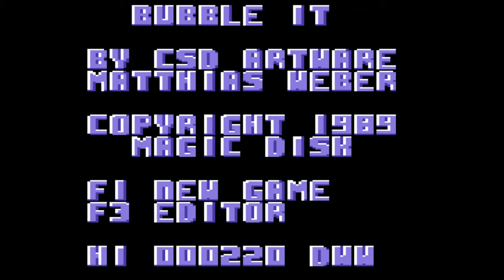C64 Game: Bubble It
"Complaints on the conveyor belt come to us in the editorial office, so the games on the MAGIC DISK or GAME ON would be "child's play" and "far too easy". This problem can be remedied: At BUBBLE IT! Even the greatest joystick artists will work up a sweat when they no longer see the field for the enemies!

A difference to "normal" skill games on the computer is that BUBBLE IT! is different from game to game. Unlike most action games, there are no simple solutions to overcome or outsmart your opponents, as they always move differently and therefore become unpredictable. Therefore, even solving a level does not lose its appeal after a short time.

BUBBLE IT! is (to our delight!) equipped with a fast loader. An integrated editor makes the game even more appealing, as the whole circle of acquaintances can be passed with self-created levels. Fast digital sound routines, drums and other sound effects provide the musical accompaniment to the program.

To the story of BUBBLE IT!:
Gustav, a little hedgehog, has lost his mom. Lonely and without knowing that he ended up in a flower shop, Gustav gropes around.

It strikes midnight from a distant church tower when he enters the room with the cactus collection. Whenever he comes across a cactus in the dark, he whispers softly: "Mom ...?" .

When it struck half past one, Gustav was fed up. "She must have lost me," Gustav thinks grumpily as he trots towards the exit, "Well, half as bad. Surely she is waiting for me at home".

On the way home Gustav suddenly gets an appetite for some great chewing gum. Like every concerned hedgehog mother, Filius had of course forbidden her Gustav to eat these delicacies, but this did not prevent him from occasionally exceeding the ban.

"What mother doesn't know doesn't make mother hot," Gustav thinks, heading for the gumball machine on the corner. He scrapes his last pennies together in the pale light of the street lamp, pulls two packs and makes his way home. When he arrives there, his mother is already waiting for him at the front door, and after a good timpani, Gustav is sent to bed without dessert.

When our little hedgehog is lying in his bed, he thinks "Finally rest!", puts two chewing gums in his mouth and pulls his duvet over his head. As he chews loudly, he dreams to himself. It is a confused dream, beyond reality. In this dream Gustav gets into the chewing gum machine, where he is hunted by disgusting "anti-crooks".
These want to prevent Gustav from picking up the many chewing gums stored there. . . !

The game BUBBLE IT! is about this dream. They slip into the role of the little hedgehog cub Gustav, who is hunted by the wild "anti-crooks".

A few more tips for using the editor:
You can use the function keys to select the character you want to set next.
With B you can change the background.
After completion of the level, it can be saved on disk with S (Save).
Pressing X takes you back to the main menu.
Have fun!
                            Stefan Gnad"